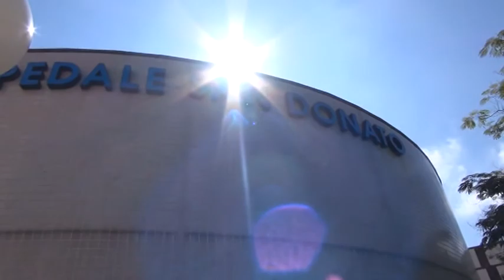Morbillo, quattro casi al San Donato